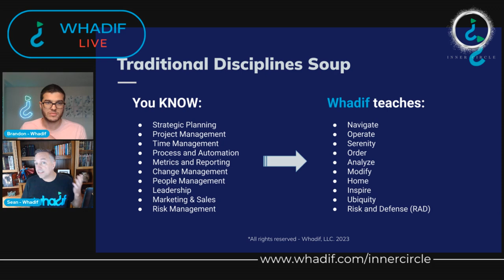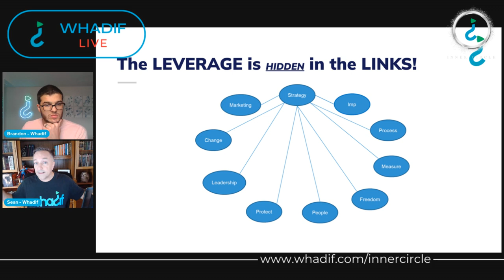Your Staff Doesn t Know Your Mission Statement